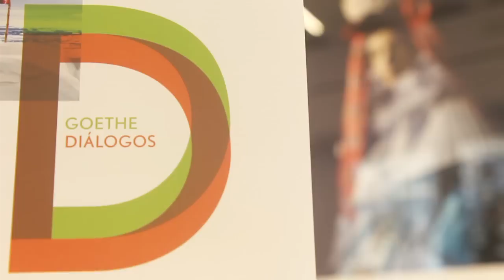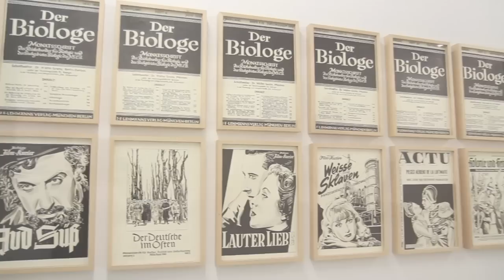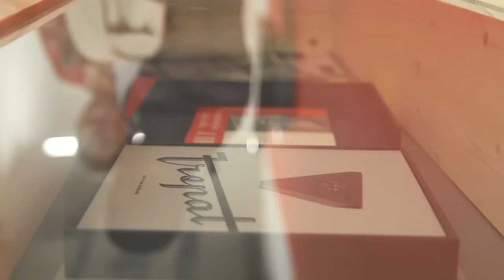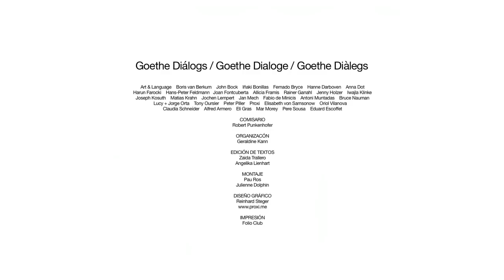Ausstellung Goethe Dialoge/ Exposición Goethe Diálogos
Con motivo de la apertura de las nuevas instalaciones, el Goethe-Institut Barcelona organizó una exposición colectiva internacional bajo el título "Goethe Diálogos", comisariada por Robert Punkenhofer. Distribuidas por las 3 plantas de la nueva sede, se presentaron las obras de más de 20 artistas internacionales. La selección de las obras específicas estaba inspirada en los temas que Goethe trató en su obra, como por ejemplo la naturaleza, el amor o el significado del lenguaje en la vida y la política. La exposición contenía obras conceptuales de todas las artes, así como un amplio programa de vídeo y performance.

Artistas de la exposición: Art & Language, Boris van Berkum, John Bock, Iñaki Bonillas, Fernando Bryce, Hanne Darboven, Anna Dot, Harun Farocki, Hans-Peter Feldmann, Joan Fontcuberta, Alicia Framis, Rainer Ganahl, Jenny Holzer, Iwajla Klinke, Joseph Kosuth, Matías Krahn, Jochen Lempert, Jan Mech, Fabio de Minicis, Antoni Muntadas, Bruce Nauman, Lucy + Jorge Orta, Tony Oursler, Peter Piller, Proxi, Elisabeth Sansonow, Oriol Vilanova
Comisario: Robert Punkenhofer

Aus Anlass der Neueröffnung organisierte das Gothe-Institut Barcelona eine Kunstausstellung mit dem Titel "Goethe Dialoge", kuratiert von Robert Punkenhofer. Über alle 3 Stockwerke des neuen Sitzes verteilt, wurden die Arbeiten von mehr als 20 internationalen Künstlern präsentiert. Als Inspiration zur Auswahl der spezifischen Kunstwerke dienten Themen, die Goethe in seinem Werk beschäftigt haben, wie etwa die Natur, die Liebe oder die Bedeutung der Sprache in Leben und Politik. Die Ausstellung umfasste Konzeptkunst aller Medien und auch ein Performance- und Videoprogramm.

Künstler der Ausstellung: Art & Language, Boris van Berkum, John Bock, Iñaki Bonillas, Fernando Bryce, Hanne Darboven, Anna Dot, Harun Farocki, Hans-Peter Feldmann, Joan Fontcuberta, Alicia Framis, Rainer Ganahl, Jenny Holzer, Iwajla Klinke, Joseph Kosuth, Matías Krahn, Jochen Lempert, Jan Mech, Fabio de Minicis, Antoni Muntadas, Bruce Nauman, Lucy + Jorge Orta, Tony Oursler, Peter Piller, Proxi, Elisabeth Sansonow, Oriol Vilanova
Kurator: Robert Punkenhofer

Amb motiu de l’obertura de les noves instal·lacions, el Goethe-Institut va organitzar una exposició col·lectiva internacional sota el títol "Goethe Diàlegs", comissariada per Robert Punkenhofer. Distribuïdes per les 3 plantes de la nova seu, es van presentar les obres de més de 20 artistes internacionals. La selecció de les obres específiques estava inspirada en els temes que Goethe va tractar en la seva obra, com ara la naturalesa, l’amor o el significat del llenguatge en la vida i la política. L’exposició contenia obres conceptuals de totes les arts, així com un ampli programa de vídeo i performance.